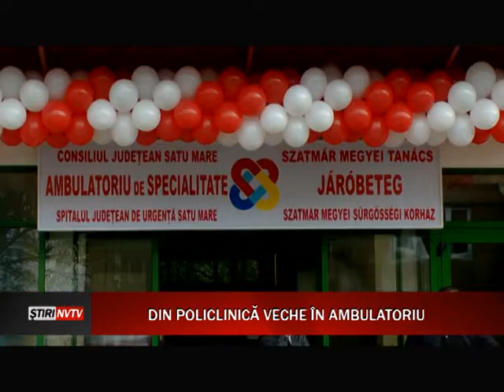Policlinica Veche a fost inaugurată de Victor Ponta